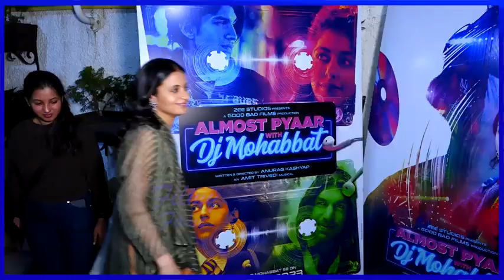Palak Tiwari flaunnts her massive asstes in deep cut dress. Latest unseen video of Palak tiwari.